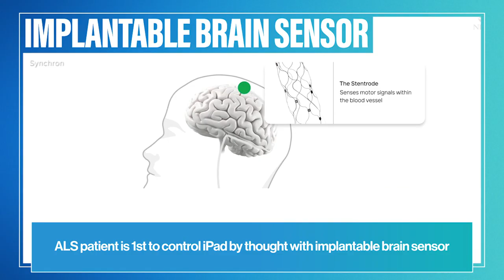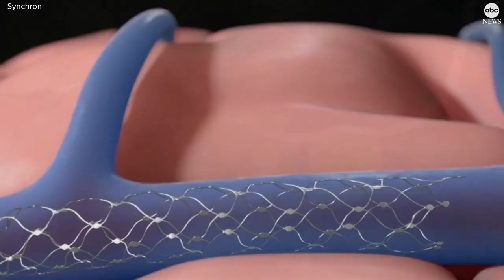Top medical breakthroughs of 2025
From gene-editing therapy to creating "bespoke medicine," these are some of the top developments in the field of medicine.